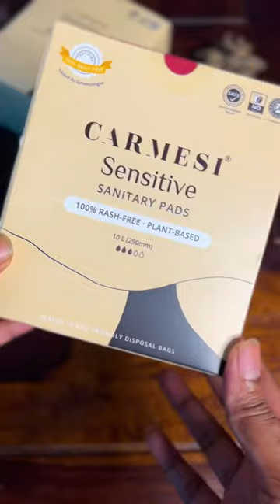No More Period Pad Rashes | Plant Based Pads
I've tried many brands, but Carmesi's Sensitive Sanitary Pads are unmatched in terms of rash protection and comfort. They're a must-have for anyone looking for a worry-free period.

Carmesi Sensitive Sanitary Pads